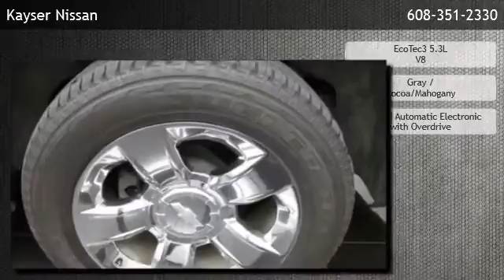2015 Chevrolet Suburban LTZ - Fitchburg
Kayser Nissan
 is offering a 2015 Chevrolet Suburban LTZ in Madison , WI.

Stock Number: 36918
Engine: EcoTec3 5.3L V8
Transmission: 6-Speed Automatic Electronic with Overdrive
Exterior Color: Gray
Interior Color: Cocoa/Mahogany
Mileage: 47835

6-speed automatic electronic with overdrive ecotec3 5.3l v8 four wheel drive 3rd row seat adaptive cruise control auto-dimming rearview mirror bucket seats cooled front seat(s) cooled rear seat(s) cruise control driver adjustable lumbar floor mats front reading lamps heated front seat(s) heated rear seat(s) heated steering wheel leather seats leather steering wheel navigation system navigation from telematics pass-through rear seat passenger adjustable lumbar power driver seat power passenger seat rear bench seat rear bucket seats rear reading lamps seat memory steering wheel audio controls telematics universal garage door opener automatic headlights daytime running lights fog lamps hid headlights heated mirrors integrated turn signal mirrors intermittent wipers mirror memory power folding mirrors power liftgate power mirror(s) rain sensing wipers rear defrost remote trunk release tow hitch variable speed intermittent wipers a/c active suspension adjustable pedals adjustable steering wheel brake assist climate control flex fuel capability gasoline fuel keyless entry keyless start locking/limited slip differential multi-zone a/c power door locks power steering power windows rear a/c rear parking aid remote engine start security system stability control traction control back-up camera blind spot monitor cross-traffic alert driver air bag front head air bag front side air bag lane departure warning passenger air bag passenger air bag sensor rear head air bag

Kayser Nissan
2510 W. Beltline Hwy